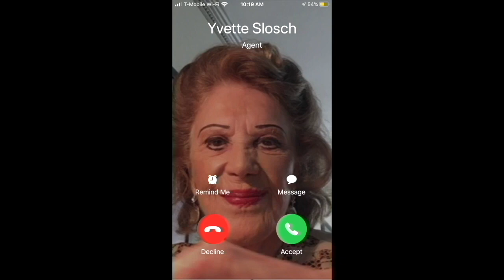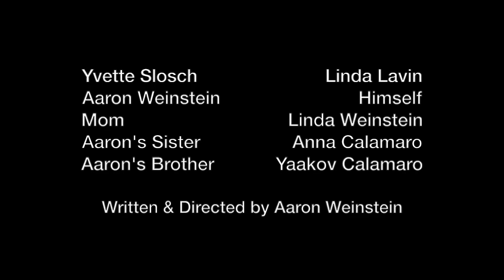Yvette Slosch, agent. Starring LINDA LAVIN. Ep. 12: The Pulitzer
Yvette Slosch. Linda Lavin
Aaron Weinstein. Himself
Mom. Linda Weinstein
Aaron's Sister. Anna Calamaro
Aaron's Brother. Yaakov Calamaro

Written & Directed by Aaron Weinstein